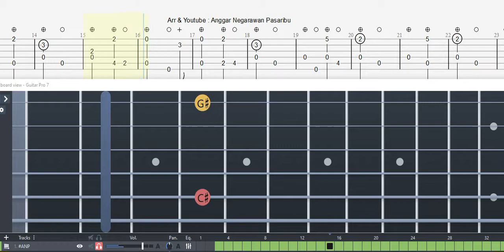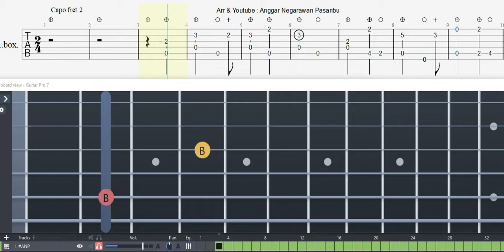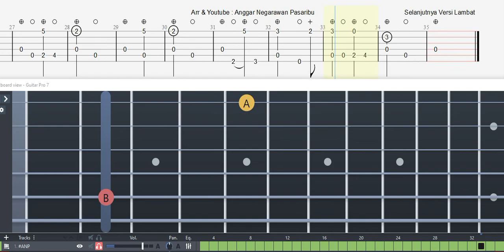Guitar Tab - Burung Hantu (Matahari Terbenam) | Fingerstyle Tutorial Lagu Anak-anak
Jakarta - Matahari tenggelam/Hari mulai malam/Terdengar burung hantu/Suaranya merdu. Kukuk Kukuk Kukuk Kukuk Kukuk/ Kukuk Kukuk Kukuk Kukuk Kukuk.

Lagu itu begitu populer di kalangan anak-anak, namun sayang penciptanya tak setenar lagunya. Akibatnya Edi Pranoto terpaksa memasang iklan di koran untuk mencari ahli waris lagu itu.

"Sampai saat ini belum ada yang mengakui lagu itu," kata Edi saat dihubungi detikcom, Minggu (23/5/2010). Iklan Edi antara lain terpasang di harian Kompas edisi Kamis 20 Mei.

Edi adalah freelancer pembantu produksi di Elfa Secioria.  Dia menuturkan, rencananya Elfa Secioria akan merekam kembali lagu tersebut untuk anak-anak pemenang lomba menyanyi di Shanghai. Oleh sebab itu, ia bermaksud mencari pewaris yang bisa memberikan bukti otentik agar tidak ada masalah hukum di di kemudian hari.

Edi menuturkan, sampai saat ini Yayasan Karya Cipta Indonesia juga belum memiliki data mengenai pencipta maupun pewaris lagu ini.

"Kalau sampai tiga kali pengumuman (iklan) tidak ada yang mengakui, saya berhak memakai lagu ini dengan menuliskan NN (no name) sebagai pencipta.

Arr: Anggar.np

Composser Dalam Tab : Anggar Negarawan Pasaribu

Guitar Tabs, Fingerstyle, Tutorial, sheet, Melodi, rhythm, Melody, music, Instrumen, tabs on screen, notes, cover, Belajar Gitar. Lesson, Tab Pro, not gitar

- Belajar Gitar Lagu Anak Anak Burung Hantu (Matahari Terbenam)